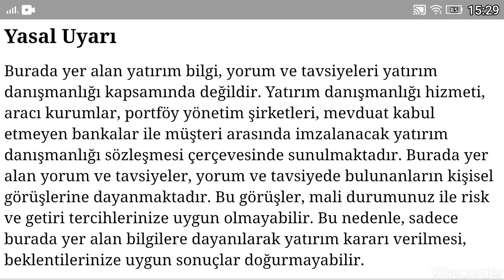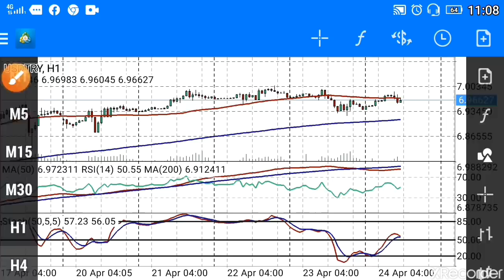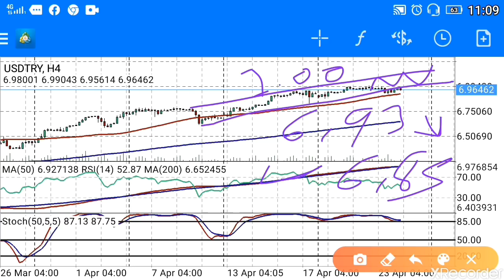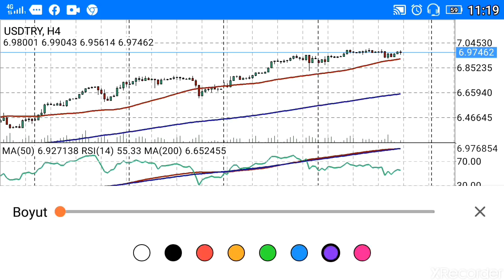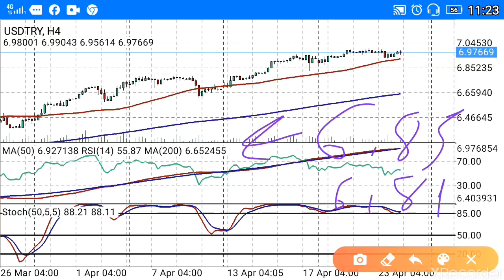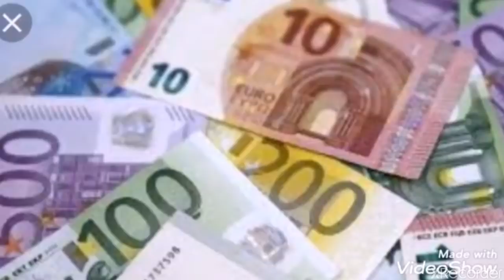Dolar yatırımı olanlar ne yapmalı? Usd try yorumu ne olur?Dolar TL kuru ve döviz yorumları.Başkan35